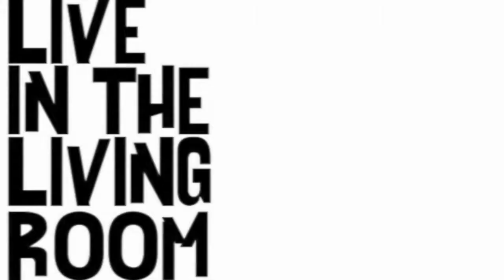Lee Turner - Fire Away (Chris Stapleton cover): Live In The Living Room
Lee Turner performs his cover of 'Fire Away' by Chris Stapleton live in his living room up in Hereford.